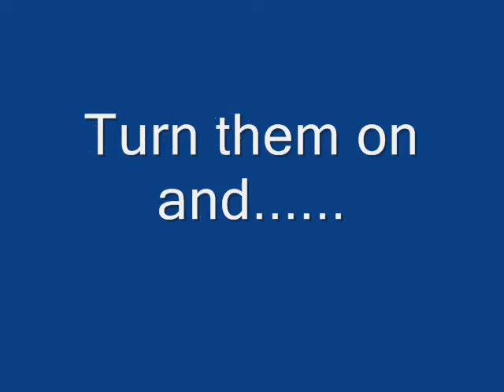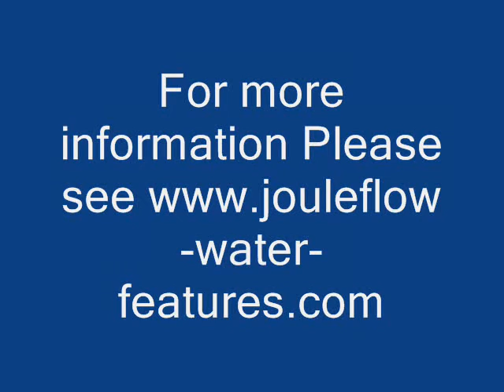designer lighting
New range of ceiling uplighters with engraved bezels